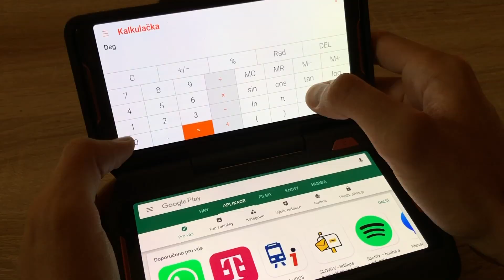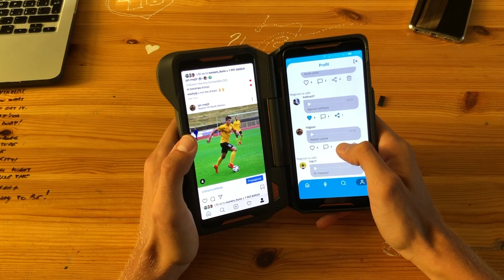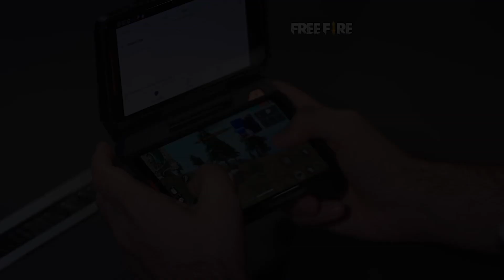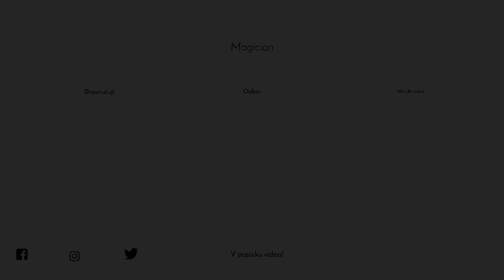CO TO JE!? | Twinview Dock Asus ROG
Doplňků k telefonu ASUS ROG je opravdu hodně. V dnešním videu si představíme příslušenství Twinview Dock. K čemu slouží a jak ho využívám?